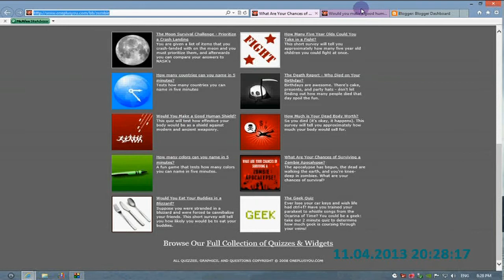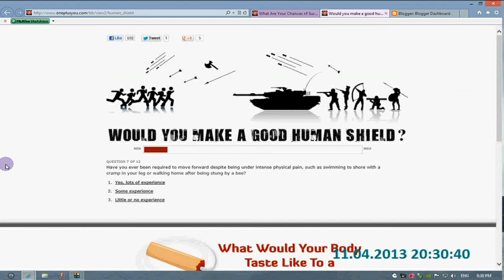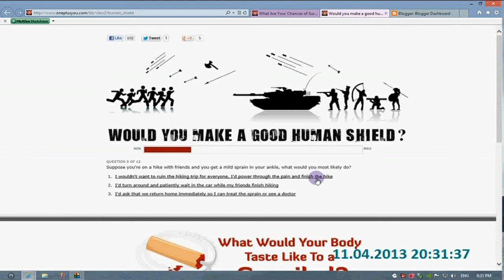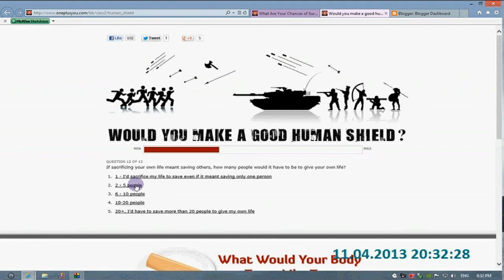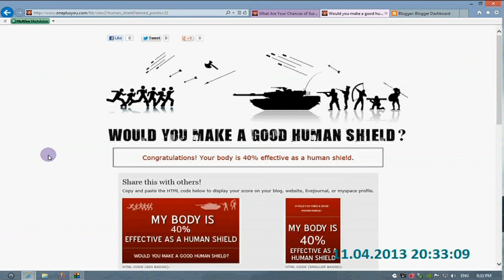Would Your Body Make a Good Human Shield?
Hi Everyone,

Welcome to Quiz 2 on my new YouTube series. Quiz 2 is "Would Your Body Make a Good Human Shield" ? Find out if my body would make a good shield by watching my YouTube video.

Thanks
Gisale Direspirit